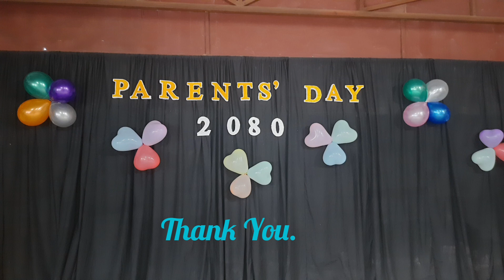Parents's Day 2080